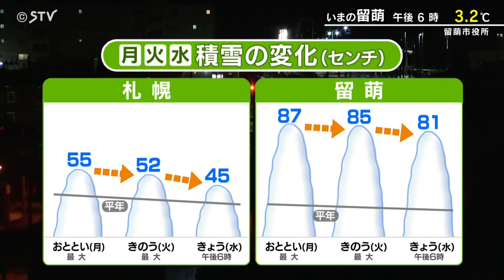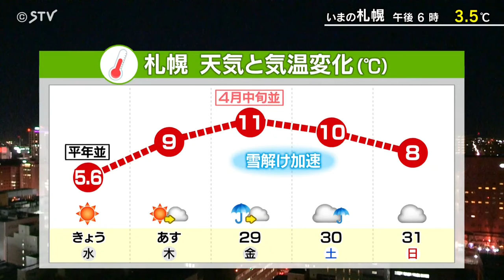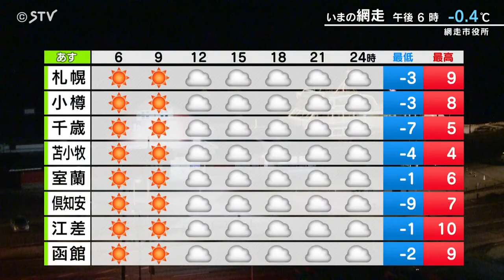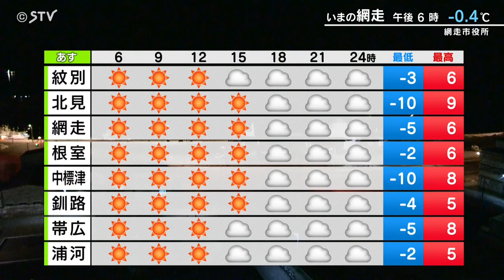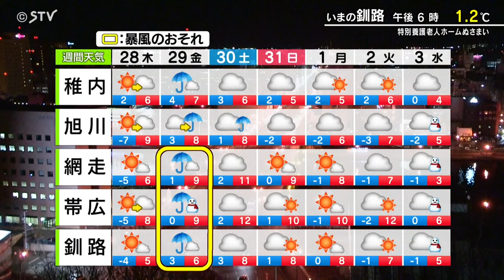【そらナビ】あすの北海道 広く晴れて気温上昇 外出はこの日にうちに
あす28日（木）北海道の天気予報をどさんこワイドで天気コーナーを担当する山本義幸予報士がくわしく解説します。（2024年3月27日午後6時45分放送）